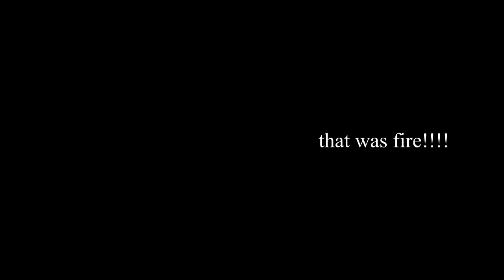WIZKID - MADE IN LAGOS ALBUM REACTION!! 🇨🇦🇳🇬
/winedineandrhyme

LINK TO ORIGINAL VIDEO:

SCRIPTURE OF THE VIDEO: PROVERBS 3 : 3 - 4
Let not mercy and truth forsake thee:
bind them about thy neck;
write them upon the table of thine heart:
So shalt thou find favour and good understanding
in the sight of God and man.

wizkid, wizkid made in lagos, wizkid no stress, wizkid smile, wizkid new album 2020, wizkid ginger ft burna boy, wizkid piece